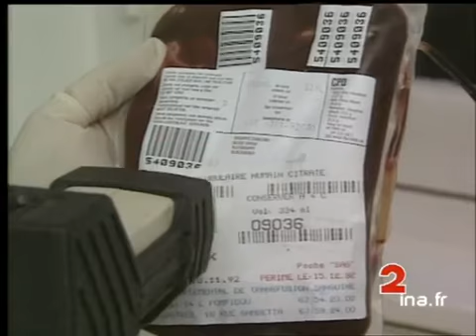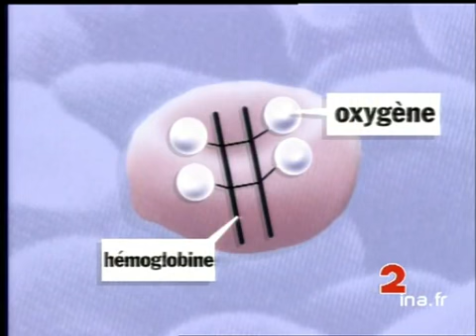Hémoglobine substitution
4 aoÃ»t 1993
Une nouvelle technique venue des Etats-Unis permet d'extraire de l'hémoglobine des globules rouges. Plutôt que de transfuser des globules rouges, on n'injectera plus que de l'hémoglobine (qui amène l'oxygène dans les tissus). Il n'y aura plus de problèmes de compatibilité de groupes sanguins ni de risques d'infection (car c'est une substance neutre et sans cellules). Images d'archive INA